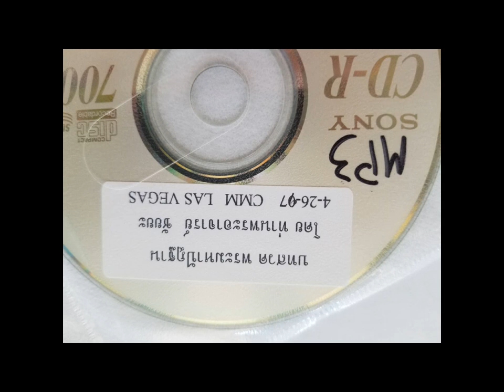01 ̸̸ 30 1997∙04∙26 v8